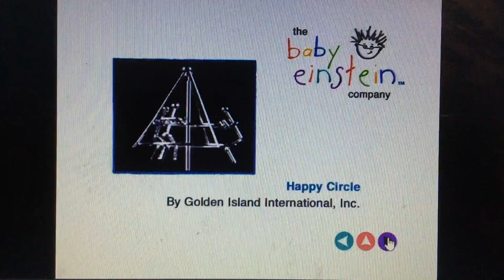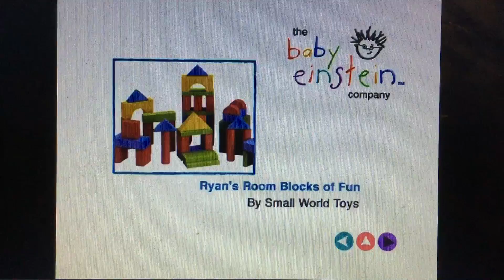September 14, 2020